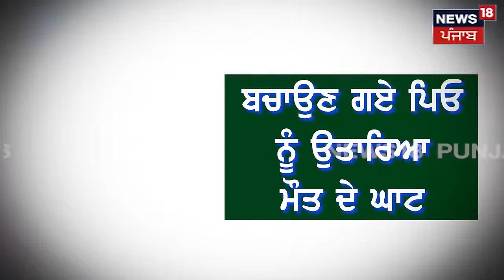Kurukshetra News | ਧੀ ਦੀ ਡੋਲੀ ਤੁਰਨ ਤੋਂ ਪਹਿਲਾਂ ਹੋਇਆ ਪਿਓ ਦਾ ਕਤਲ , ਭਰਾ ਦੀ ਹੋਈ ਸੀ ਮਾਮੂਲੀ ਲੜਾਈ | N18V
ਧੀ ਦੀ ਡੋਲੀ ਤੁਰਨ ਤੋਂ ਪਹਿਲਾਂ ਹੋਇਆ ਪਿਓ ਦਾ ਕਤਲ, ਭਰਾ ਦੀ ਪਿੰਡ 'ਚ ਹੋਈ ਸੀ ਮਾਮੂਲੀ ਲੜਾਈ, ਵਿਆਹ ਵਾਲੇ ਘਰ 'ਚ ਵਿੱਛਿਆ ਸੱਥਰ